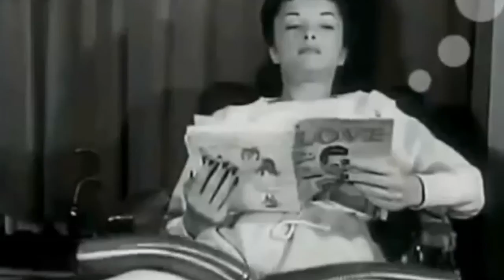SCHWORB (5) - Der Schweizer Wochenrückblick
Der satirische Wochenrückblick mit diesen Themen:
Gegraben: Bäuerin zieht Graben um Zigeuner-Lager!
Begraben: Bischof Haas baut sein Mausoleum!
Begnadigt: Blattmanns strategischer Rückzug!

Schworb, der Schweizer Wochenrückblick, präsentiert vom Nebelspalter, der ersten und letzten Satire-Instanz. Mit Esther Schaudt und David Bröckelmann, Produktion: Roland Schäfli.